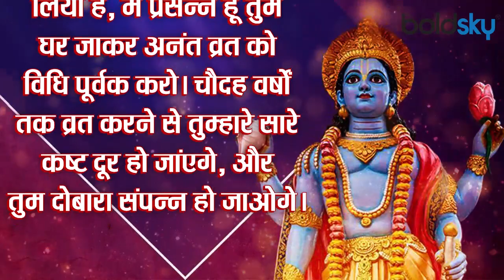Anant Chaturdashi 2021: अनंत चतुर्दशी व्रत कथा | Anant Chaturdashi Vrat Katha | Boldsky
On Anant Chaturdashi, infinite incarnations of Lord Vishnu are worshipped. Hence it is known as Anant Chaturdashi. By observing this fast, a person gets many times more auspicious results. This time Anant Chaturdashi will be celebrated on 19 September 2021. Let us know why we celebrate Anant Chaturdashi, what is its fast story..

अनंत चतुर्दशी पर भगवान विष्णु के अनंत अवतारों का पूजन किया जाता है। इसलिए इसे अनंत चतुर्दशी के नाम से जाना जाता है। इस व्रत को करने से व्यक्ति को अनेकों गुना ज्यादा शुभ फलों की प्राप्ति होती है। इस बार अनंत चतुर्दशी 19 सितंबर 2021 को मनाई जाएगी। आइए जानते हैं कि क्यों मनाते हैं अनंत चतुर्दशी, क्या है इसकी व्रत कथा..